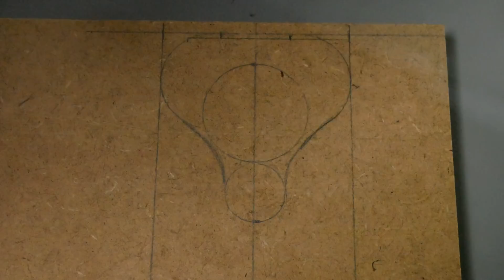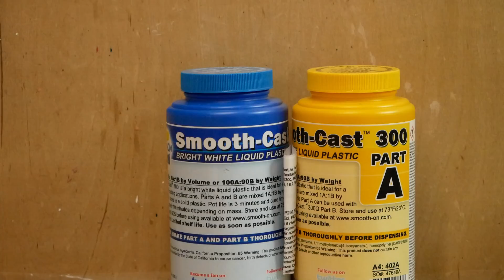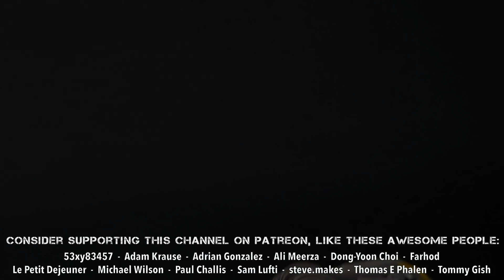Doc Ock Claw Machine Build - Spider-Man 2 / No Way Home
Timelapse building of an animatronic Doc Ock arm from 'Spider-Man: No Way Home'

0:00 Spooky Teaser
0:08 Building the Vertebrae
3:00 Building the Claws
4:42 Building the Inner Claws
5:21 Painting
7:09 Assembly of the Arm
7:46 Building the Controls
9:13 Finished Shots and Puppeteering
10:00 Doc Ock Crane Game

Songs:

Sunstroke - Geographer